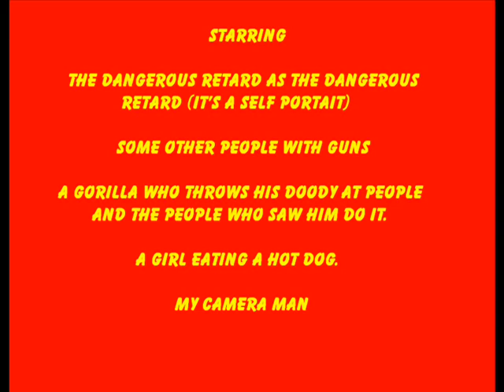Dangerous Retard's next video film.wmv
This is what it is like to be me all day long.
Sometimes it is fun but then sometimes it hurts to get shot in the head even though the bullets bounce off.
Then I gave a lady a hot dog made out of gorilla doody that the gorilla threw at me and I caught.
Then A Nazi shot me with a machine gun a lot.